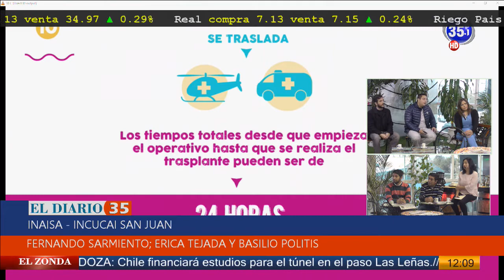Diario 35 - 06 07 18 INCUCAI